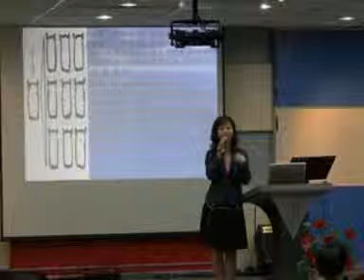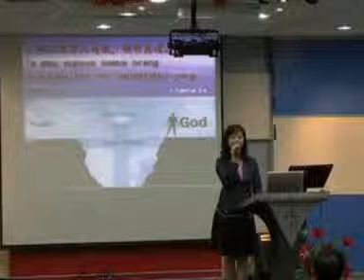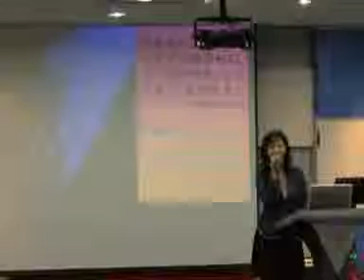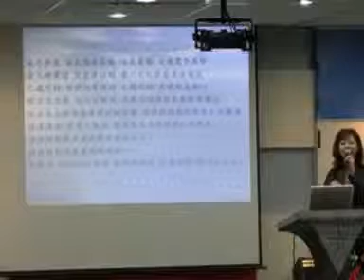詹玉珍-生命见证Carol Chiam testimony Part 5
詹玉珍-生命见证（前新加坡新传媒新闻主播）